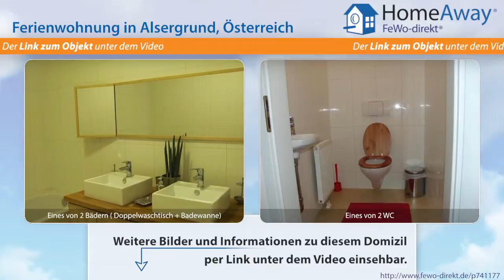Wien: Ferienwohnung im Zentrum mit 4 getrennt begehbaren Schlafzimmern und - FeWo-direkt.de Video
Ferienwohnung in Wien Österreich für 10 Personen :
Sie wohnen in einer geräumigen 6 Zimmer Ferienwohnung mit 4 getrennt begehbaren Schlafzimmern, 2 Bädern und zwei getrennten WC, großem Wohnzimmer mit Ledersofas und großer Wohnküche mit Essplatz für 8 und mehr Personen. Trotz Erdgeschosslage ist die Wohnung hell freundlich und ruhig. Die Altbauwohnung wurde bewusst mit gehobeneren Materialien wie Merbau Echtholz Parkett, tollen großen Fliesen;...